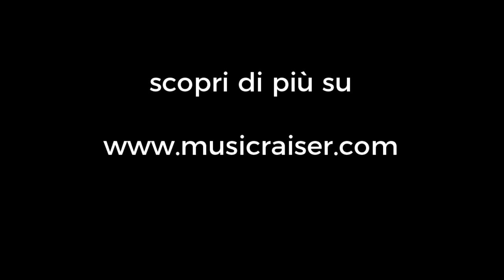Il Crowdfunding per la tua musica. Gli accorgimenti prima di partire con la campagna.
Una campagna di Crowdfunding per avere successo ha bisogno di partire fin da subito con il piede giusto per riuscire poi a raggiungere l'obiettivo. Una volta preparata al meglio e organizzati i contatti è arrivato il momento degli ultimi accorgimenti prima di partire con la campagna.

- la tua storia: cerca di raccontare in modo chiaro e sintetico quello che stai facendo, il perché e di far interessare al tuo progetto i potenziali sostenitori. Non la storia della tua vita o le ragioni della tua passione per la musica, ma i tratti essenziali del progetto in corso in modo tale da attirare l'attenzione e non perderla.

- i premi. Stabilire delle giuste ricompense per chi contribuisce, senza porre limiti alla creatività. In questa fase ci si può sbizzarrire, le idee più fantasiose posso portare ottimi risultati; soprattutto è bene stabilire dei prezzi credibili e sostenibili per chi partecipa, 100 € per una conversazione via Skype può essere troppo se non sei un artista affermato e piuttosto richiesto.
Una cena, una canzone o un remix personalizzato possono essere delle idee che fanno decollare il tuo Crowdfunding fin da subito.

Se vuoi realizzare i tuoi progetti musicali, il Crowdfunding può essere un buon modo per riuscirci. In collaborazione con Musicraiser , DJ Nejo racconta in questo video come organizzarsi al meglio appena la tua campagna è pronta, giusto prima prima di partire.

Come creare e gistire il Crowdfunding per la tua musica con successo.

Music : Paul Cutie and DJ Nejo - A Brand New Start

Nuovi Video